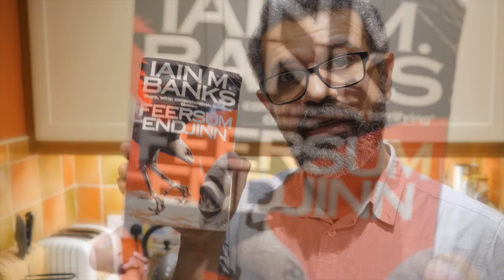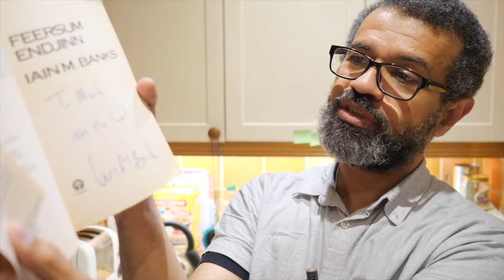50 to 50 24